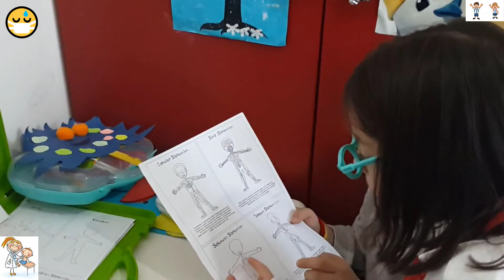AYŞE'NİN AYICIĞI HASTA OLMUŞ TELEFONLAR HİÇ SUSMUYOR HASTALAR ARIYOR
ayşe ömer doktor oldu / doktorculuk /doktorculuk oyunu
ayşe
ömer
متعة الفيديو الصبي
أفضل سلسلة قصة تربوية وأخلاقية للأطفال
اكتشفوا أنه فعل شيئًا رائعًا!